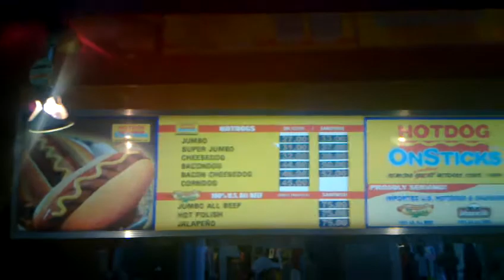Shine Series - 23 SM Hotdog